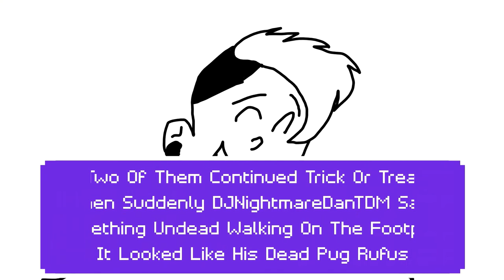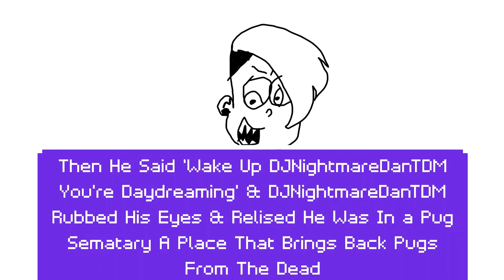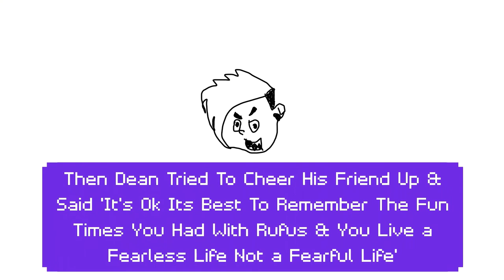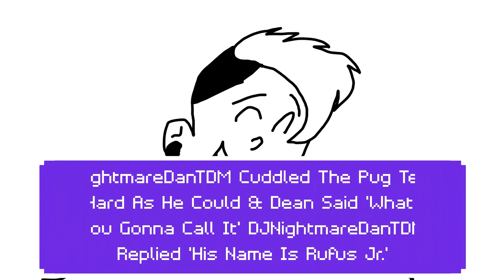'Pug Sematary' [Fiction Story]